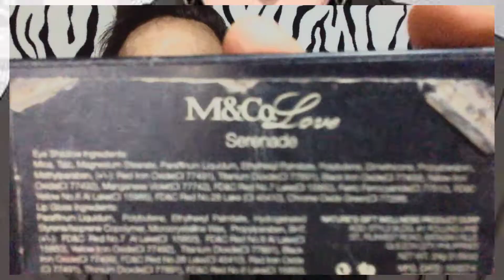"I TRIED COPYING SEOJUN MAKE-UP OF WEBTOON : TRUE BEAUTY"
💖 Hi EbriJuan! Kung nagustuhan mo ang Bidiyow na ito.

💋 Name : Christian Ivan Miguel
💋 Age : 18 Years Old
💋 Location : Las Piñas City
💋 Camera Use : iPhone 5c
💋 Editting Software : Sony Vegas Pro & After Effects.

🍷 Click HD for a Better Quality 🍷